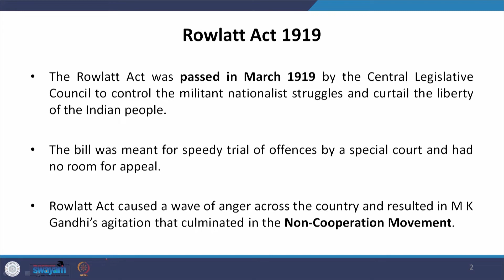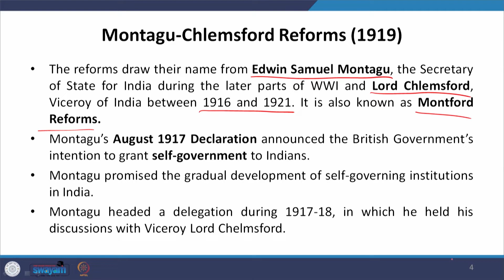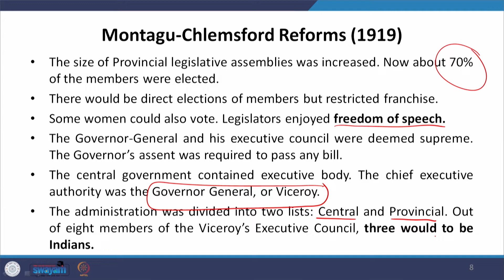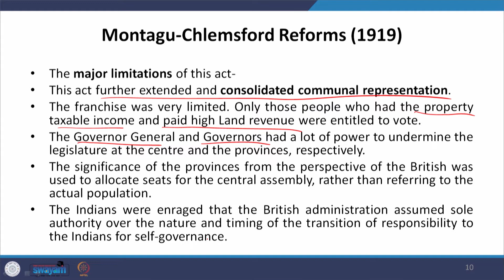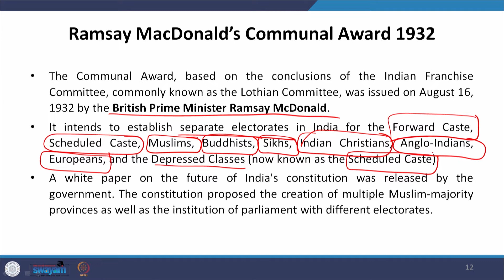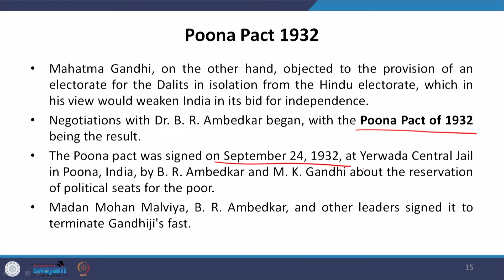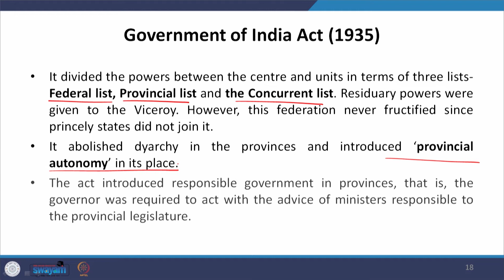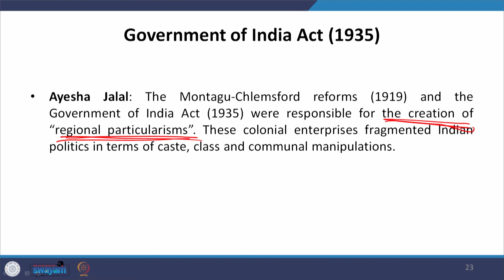Lecture 03 - History of the Partition of India III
The video gives a critical understanding of some of the important historical events of Partition of India. It discusses Rowlatt Act, Jallianwala Bagh Massacre, Montagu-Chlemsford Reforms, Simon Commision, Ramsay MacDonald's Communal Award, Poona Pact and Government of India Act.